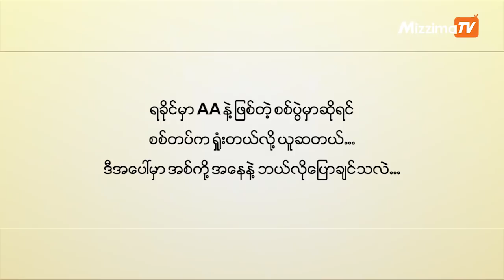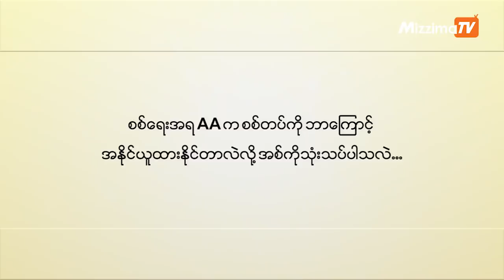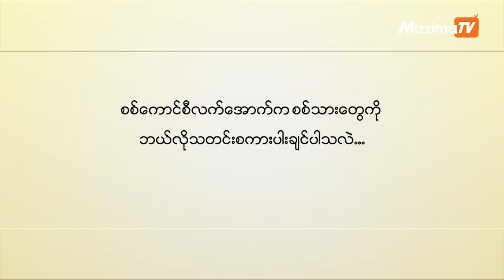ရခိုင်နှင့် ကယားပြည်နယ်တွင်တာဝန်ထမ်းဆောင်ခဲ့သူ ဗိုလ်ကြီးအောင်မျိုးထက်နှင့် ဆက်သွယ်မေးမြန်းချက်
“ကျွန်တော်တို့တိုက်ခဲ့ရတဲ့ ပြည်တွင်းစစ်က တိုင်းရင်းသားတွေရဲ့ ဘာသာ၊အယူဝါဒ၊ ဓလေ့ထုံးတမ်းတွေကို တိုက်ခိုက်နေသလို ဖြစ်နေတာဗျ။ သူများနယ်မြေ သူများအိမ်ကို ဝင်ရောက်ကျူးကျော်တဲ့အတွက်လည်း စစ်တပ်ကရှုံးနိမ့်ခဲ့ရတာလို့ ယူဆပါတယ်”

စစ်အာဏာရှင် လက်အောက်မှ ပြည်သူ့ရင်ခွင်ခိုလှုံလာသူ၊ ရခိုင်စစ်ဆင်ရေးနှင့် အာဏာသိမ်းပြီးနောက် ကရင်နီပြည်နယ်(ကယားပြည်နယ်) တွင် နယ်မြေရှင်းလင်းရေး ကြုံတွေ့ခဲ့သူ ဗိုလ်ကြီး အောင်မျိုးထက် (ခလရ - ၈၀ အင်းမ) နှင့်ဆက်သွယ်မေးမြန်းထားသည်။
မေးမြန်း/ တင်ဆက် - ဝေယံမိုး